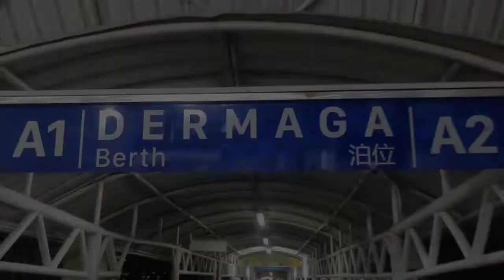Liputan Rihlah Dakwah Singapura II 19-21 Agustus 2022